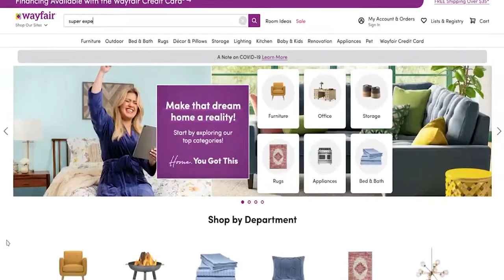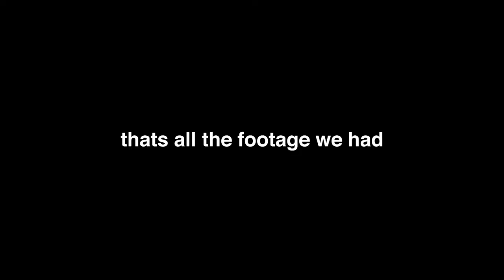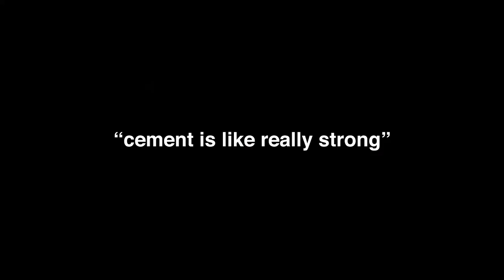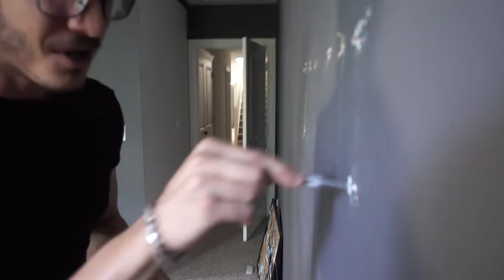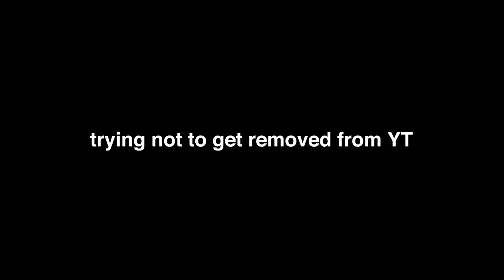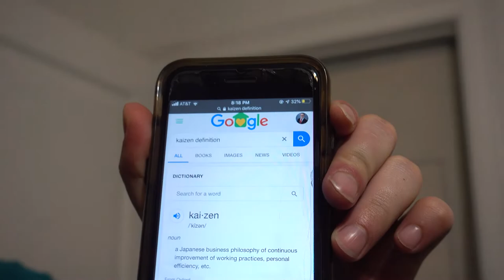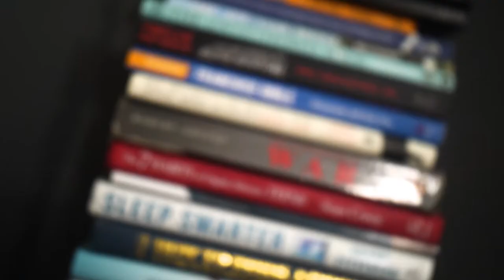BUILDING MY DREAM BEDROOM STUDIO | CHAPTER 215 EP3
What can I say? making vlogs is more difficult than I thought, sometimes you have jam-packed content, other times you paint a wall. Today we're painting a wall.

In this episode well examine how after 5 months living at the 215 of sleeping on a mattress on the floor I have finally put together my dream bedroom studio!

If you're looking for more business and SMMA content have no fear I'll be dropping some KNAWLEDGE later this week. Chat soon.